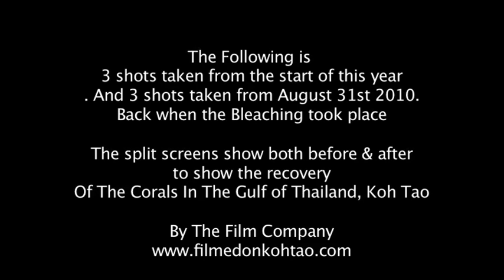The Corals In Recovery "Gulf of Thailand Koh Tao"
Following the coral bleaching that we experienced around Koh Tao in the Gulf of Thailand  last year, it is great to see that the reefs are fighting back!

The shots in this film where taken in January this year, in the course of normal business, around the dive sites twins and white rock, and as you can see things are looking good.

To see the full shorts showing the corals progress through October to Now check out "its cool to breathe underwater geordie style", "Merry Christmas" and Flavias Tear Drops of the Ocean.